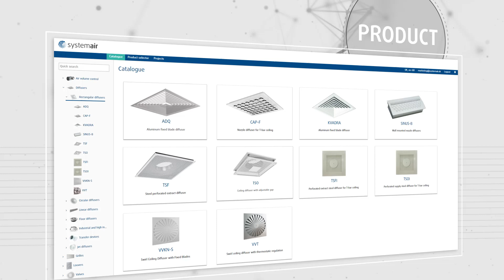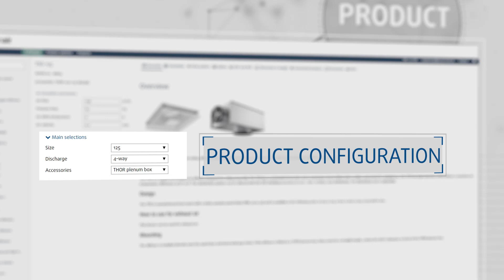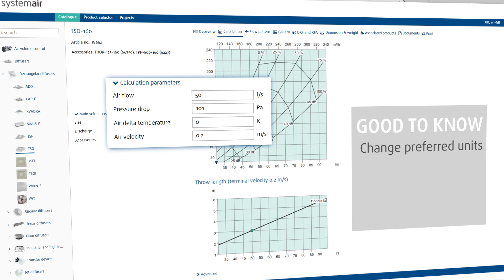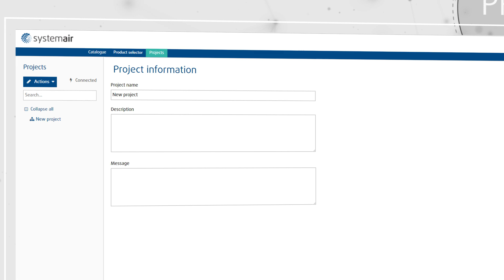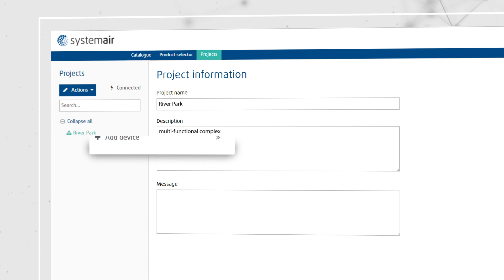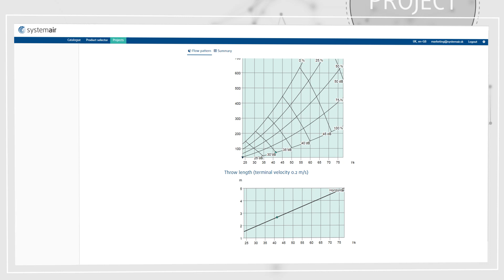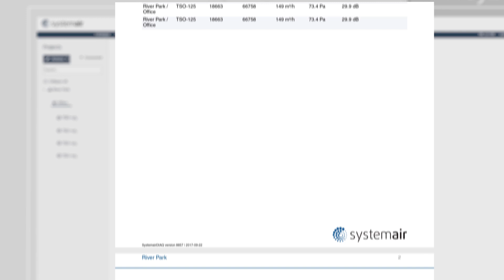Systemair DESIGN (English full version)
Systemair DESIGN is an online tool that helps you find suitable air distribution products, fire or smoke dampers easily and exactly.